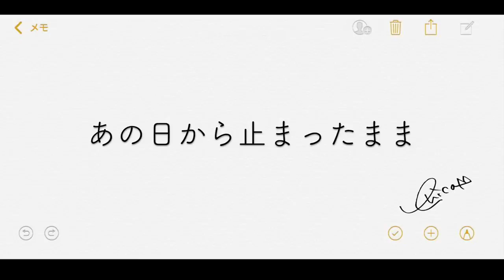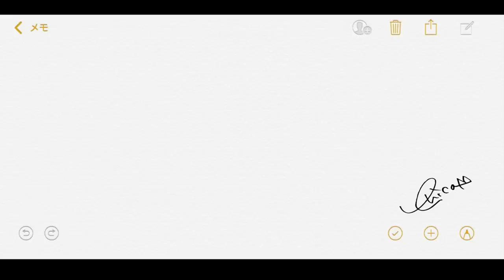erica-「元カレが忘れられないあなたへ」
【LINEMUSIC限定配信音源】erica-「元カレが忘れられないあなたへ」
LINEMUSIC限定配信の音源をYouTubeにアップ！

\\ LINEMUSIC 限定音源//
ファンからの恋のお悩みを元に「半径2m以内の恋愛」を歌った楽曲！

「あなたは友達の彼氏」

\\5ヶ月連続デジタル配信//
　   配信サイト▶umj.lnk.to/WM3oBEM

　　配信サイト▶umj.lnk.to/5Zj39EM

　　配信サイト▶umj.lnk.to/REGsnEM

★11月 第4弾「付き合うって何ですか？」
　　配信サイト▶umj.lnk.to/5dnrSEM

YouTube再生回数4,300万回越えの代表曲「あなたへ贈る歌」の5年後の世界が描かれた続編となる「あなたへ贈る歌2」や、12月頭にデジタル配信された2大失恋ソング「あなたがいた日」、「失恋した日」、そしてコブクロの名曲「ここにしか咲かない花」のカバーを含む全16曲が収録
“告うた”のカリスマericaが贈り出す16個のラブストーリーをお楽しみ下さい！

■商品情報
タイトル：「告うた３～あなたへ贈る歌２～」

▼収録曲
1. あなたへ贈る歌2
2. LIVE de DIVE
3. お薬タイム
4. あまのじゃく子
5. バイバイ
6. あなたがいた日
7. 失恋した日
8. 君へのメッセージ
9. 赤ずきん
10. 慕情の涙
11. スキなのにスキだから
12. バカみたい…
13. ここにしか咲かない花
14. ガンバレ！
15. ただいま おかえり ありがとう ～僕らの未来～
16. あなたへ贈る歌（Fantastic Orchestra Ver.）